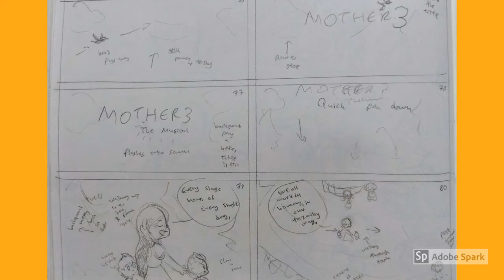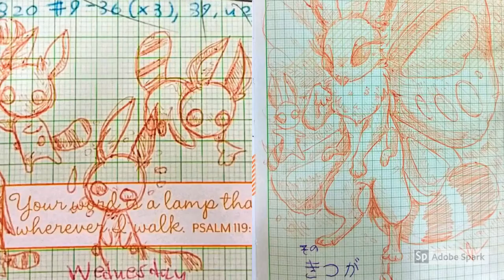November 2019 Art Overview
Featuring the thumbnail storyboard for "Hey Lucas Listen/Tazmillian Civilian" and chapter 1 of Enter the Dark World.